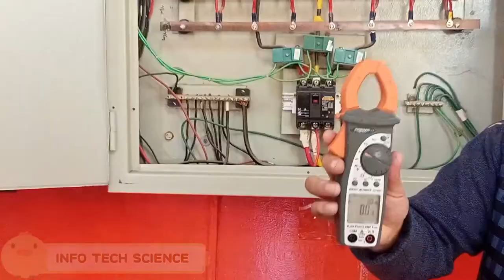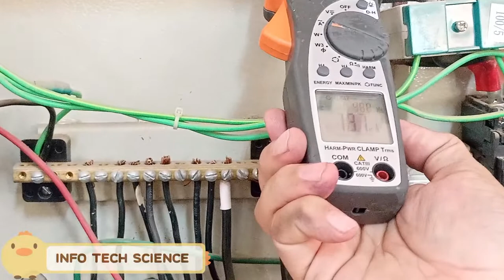How to measure AC current from Digital clamp on meter|Clamp on meter in Hindi explained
This video demonstrate that how to measure AC current from Digital clamp on meter and this practical is performed live from a three phase board of workshop.
In clamp on meter we open jaw and insert a live wire from it and then close jaw .the current is induced from primary to secondary winding using electromagnetic induction phenomena.